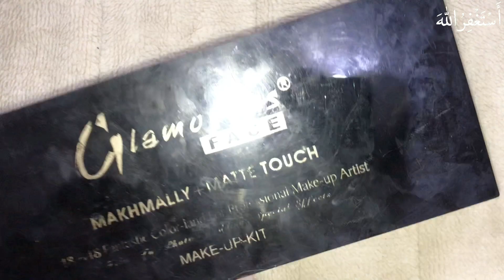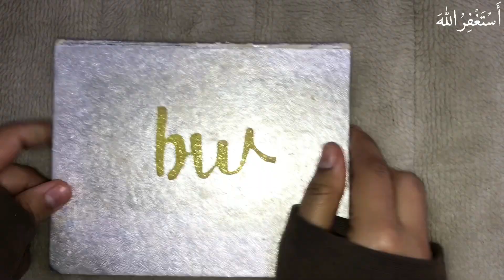Bridal Affordable Makeup Kit You need to know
Assalamaualikum
Hope you’re doing great so in this video I’ve shared about Bridal Affordable Makeup Kit you need to buy very affordable and worth buy products you can easily buy from any cosmetic shop.❤️

✨Products Detail

👉🏻Miss rose Primer

👉🏻Rivaj Chines base

Shop online with Rivaj UK now! Visit Rivaj UK on Daraz.

👉🏻Foundation
Maybelline super stay matte

Shop online with Maybelline now! Visit Maybelline on Daraz.

👉🏻Gabrini foundation

Shop online with Rehmania Brands now! Visit Rehmania Brands on Daraz.

Shop online with Beauty By Daraz now! Visit Beauty By Daraz on Daraz.

👉🏻Miss rose

👉🏻Contour

👉🏻Blush on

👉🏻Highlighter

👉🏻Liner / lipstick

👉🏻Makeup fixer

Rivaj

👉🏻Glamorous Face

Shop online with GLAMOROUS FACE now! Visit GLAMOROUS FACE on Daraz.

👉🏻Eye palette Glamorous face

makeup kit
bridal makeup kit
affordable makeup kit
under 1000 makeup
affordable
makeup kit affordable
bridal